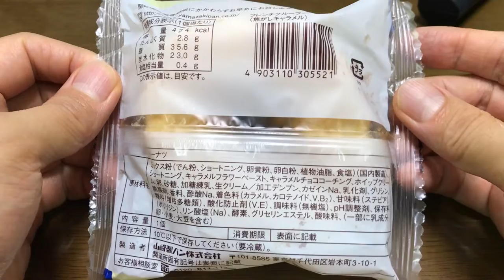【スイーツ（JAPAN sweets）】フレンチクルーラー（焦がしキャラメル）「山崎製パン（YAMAZAKI）」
【フレンチクルーラー】（スイーツ　JAPAN sweets））
焦がしキャラメルホイップをいれて、
キャラメルチョコレートをかけました。
424kcal

9000文字程度のボリュームです。